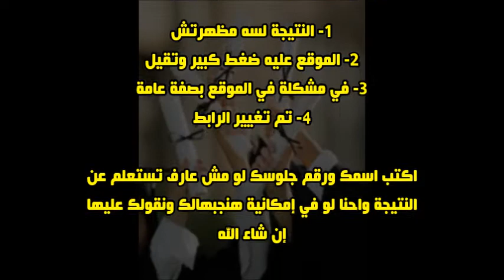نتيجة الاعدادية 2020 الجيزة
نتيجة الشهادة الإعدادية 2020 برقم الجلوس الجيزة | الترم الأول الصف الثالث الإعدادي
نتيجة الشهاده الاعداديه 2020 برقم الجلوس | جميع المحافظات
الشهادة الإعدادية محافظة الجيزة
نتيجة الشهادة الإعدادية الجيزة
نتيجة الشهاده الاعداديه برقم الجلوس الجيزة
نتيجة الشهادة الاعدادية 2020 محافظة الجيزة
نتيجه الشهاده الاعداديه الجيزة
نتيجة الإعدادية الجيزة
نتيجة الشهادة الاعدادية 2020 برقم الجلوس الجيزة
نتيجة الشهادة الاعدادية بالاسم  محافظة الجيزة
نتائج الطلاب الإعدادية الجيزة
نتيجه الشهاده الاعداديه الازهريه 2020 الجيزة
برقم الجلوس نتيجة الشهادة الإعدادية الجيزة
نتيجة الشهادة الاعدادية الازهرية 2020 محافظة الجيزة
نتيجه الشهادة الاعداديه برقم الجلوس محافظة الجيزة
نتيجه الشهاده الاعدادية برقم الجلوس الجيزة
نتيجة الشهادة الاعدادية الازهرية الجيزة
برقم الجلوس نتيجه الشهاده الاعداديه الجيزة
نتيجه الشهاده الإعدادية برقم الجلوس الجيزة
نتيجة الشهادة الاعدادية 2020 برقم الجلوس محافظة الجيزة
نتيجه الشهاده الاعداديه 2020 الجيزة
نتيجة الشهادة الاعدادية الازهرية 2020 برقم الجلوس الجيزة
نتيجه الشهاده الاعداديه برقم الجلوس الجيزة
نتيجة الشهادة الاعدادية برقم الجلوس والاسم الجيزة